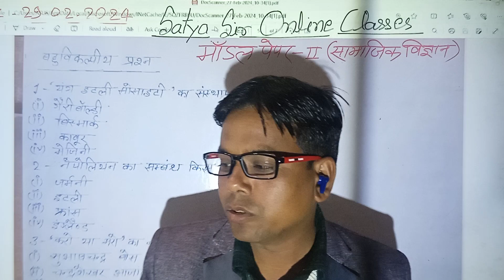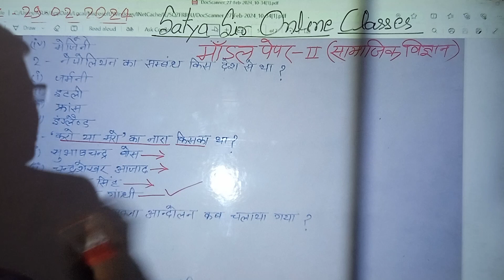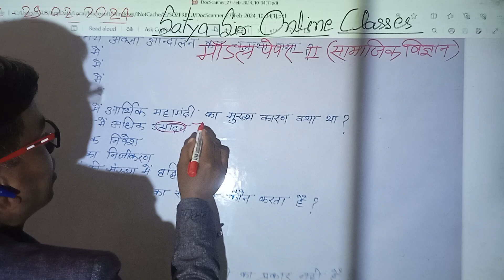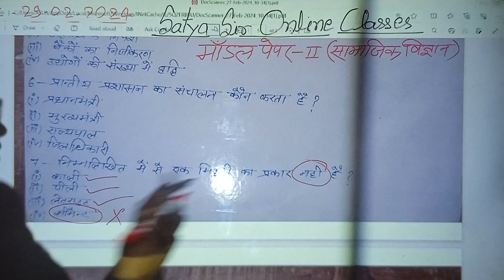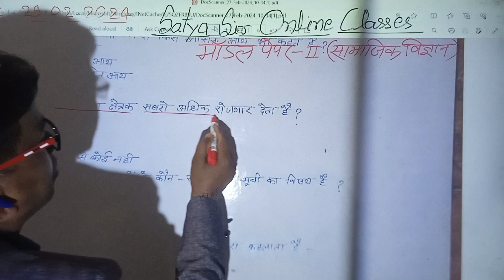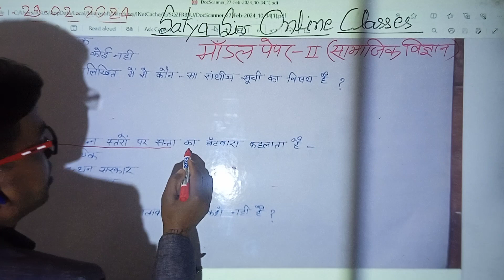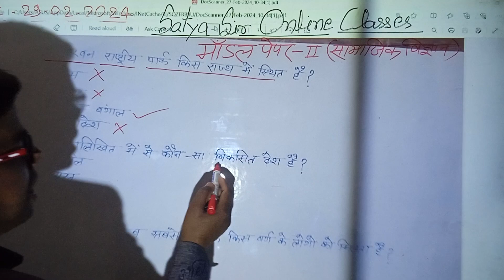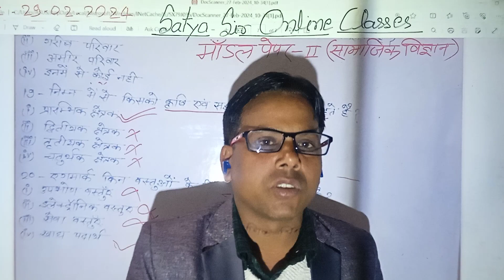social science 10 model paper 2024